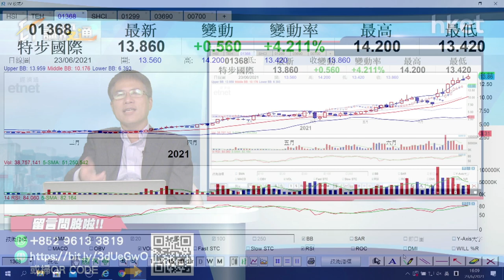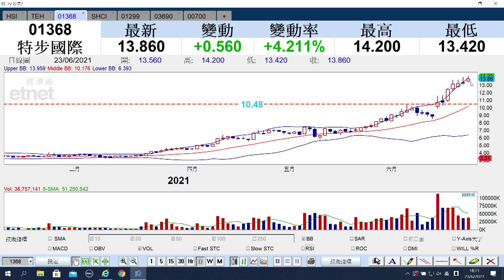【ET講股通】（精華）體育用品股屢創新高 或將短綫回吐？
自「新彊棉」事件後，掀起國貨熱潮，多隻體育用品股屢創新高、升幅驚人，短綫回吐的可能性有多高？孫運喜為你分析。